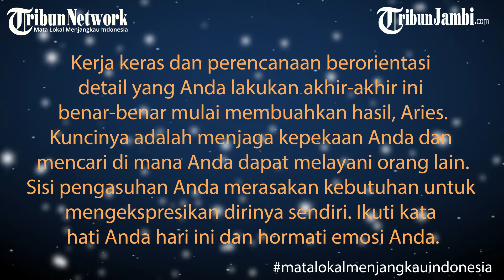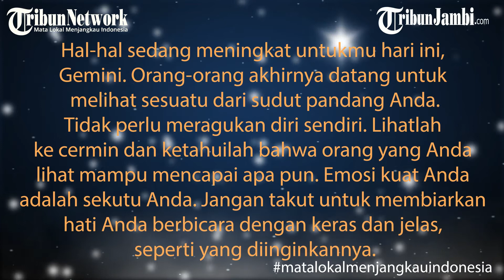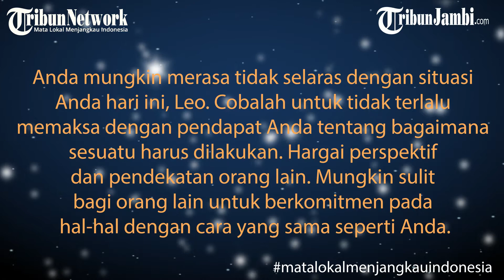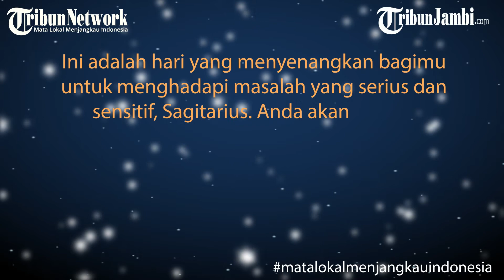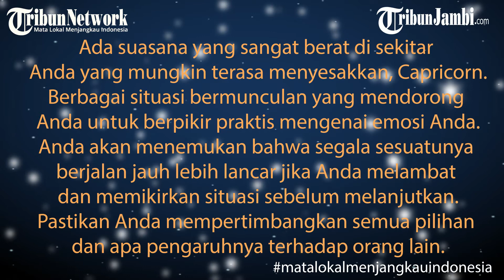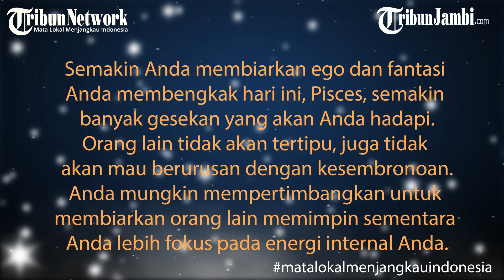Ramalan Horoscope Jum'at 25 Desember 2020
Libra tenangkan pikiran anda!
Horoscope merupakan sebuah diagram yang digunakan untuk memberikan gambaran tentang posisi matahari, bulan, planet-planet yang digunakan dalam aspek astrologi Yunani.
Ketahui peruntunganmu jika dilihat dari masing-masing Zodiak.